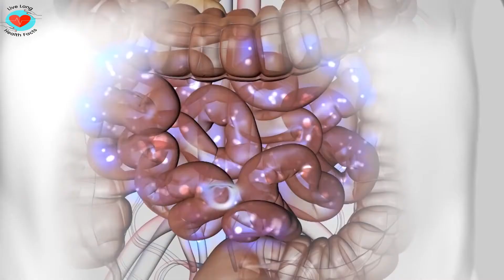पेट दर्द क्यों होता है और कारण | WHY STOMACH PAINS AND REASONS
हम सब को पेट खराब होने की प्राब्लम कभी ना कभी होती है. पेट खराब होने की कई वजह होती है. जैसे फुड पाय्ज़निंग, ओवरीटिंग, वाइरस ऐसी कोई भी प्राब्लम के कारण पेट खराब होने की परेशानी होती है. पेट खराब होने के बाद वोीमिटिंग, डयेरिया, पेट मैं काफ़ी दर्द होना ऐसे सिंप्टम्स दिखते है. तो आब इस्स पेट की परेशानी को ठीक करने के लिए काफ़ी सारे घरेलू उपचार भी ट्राइ किए जाते है. काफ़ी उपचार आचे काम भी कर जाते है, पर किसी भी दवा को ट्राइ करने से पेले बीमारी की वजह जान ना ज़रूरी होता है. पेट मैं अगर गॅस की वजह से दर्द है, तो आप फुड पोइसीओनिंग की दवा नई ली सकते है. तो आज के वीडियो मैं आपको पेट खराब होने पे क्या खाना चाहिए उसकेह बारे मैं बतौँगी. इसके सिवा ये भी बतौँगी की पेट खराब होने की कोंसि वजह होती है| We all have the problem of stomach pain sometimes. There are many reasons for stomach paining. Such as food poisoning, ovulating, virus and any such problem, there is a problem of stomach paining.

reasons for stomach pain,why stomach pain happen,stomach pain indicates other disease,stomach ache,stomach pain,stomach pain durring running,stomach pain durring running in hindi,stomach cramps while running,symptons of stomach pain,